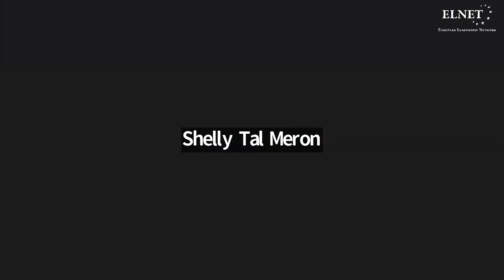Exposing Hamas' Gender-Based Violence - ELNET Emergency Meeting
ELNET hosted an emergency meeting on the horrific gender-based violence and sexual atrocities committed by Hamas on October 7th against Israeli women. Despite the devastating horrors, the international community, and UN Women in particular, have remained largely silent.

ELNET held this event to expose these crimes and speak out against them.
Speaking at the event were MK Shelly Tal-Meron, a member of the Knesset Committee on the Status of Women, and Dr. Cochav Elkayam-Levi, head of the Civil Commission on Oct. 7th Crimes by Hamas against Women and Children. The Czech Republic Minister of Defense, Jana Černochová, shared an important message by video.